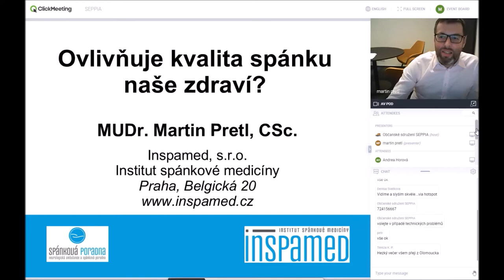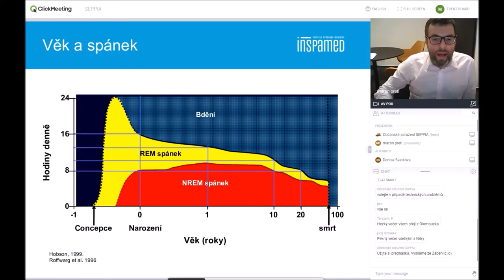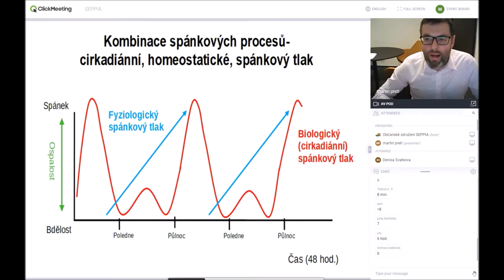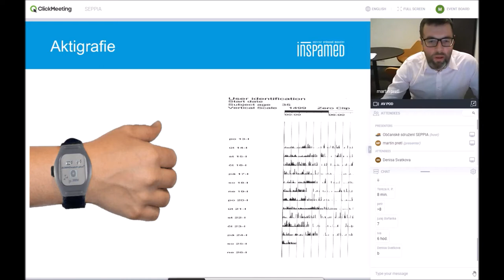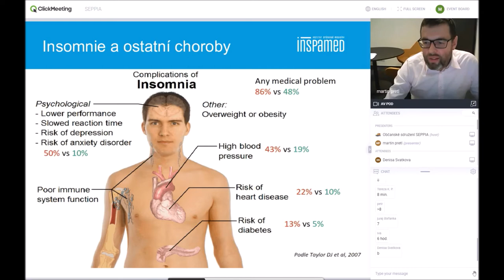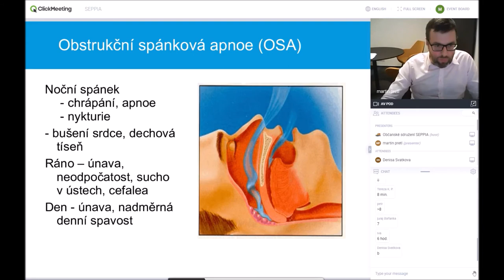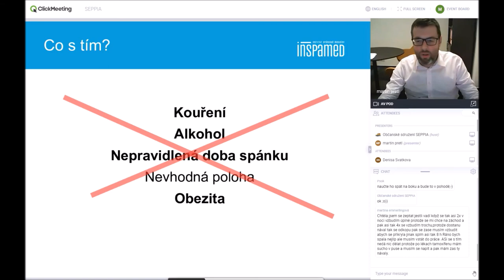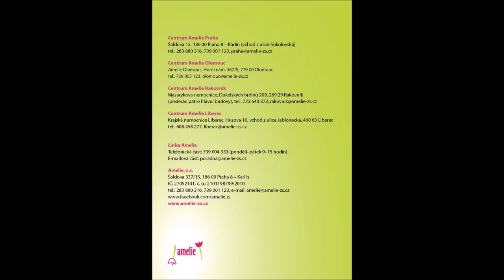Online přednáška Spánek a jeho ozdravná síla, MUDr. Martin Pretl, CSc.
Přednáška z cyklu Tematické měsíce 2020 na téma "Ovlivňuje Kvalita spánku naše zdraví?"
Lektor:  MUDr. Martin Pretl, CSc., vedoucí lékař INSPAMED
Spánek regeneruje naše síly, posiluje paměť, kreativitu, imunitní procesy, je i prevencí vzniku civilizačních a nádorových onemocnění.